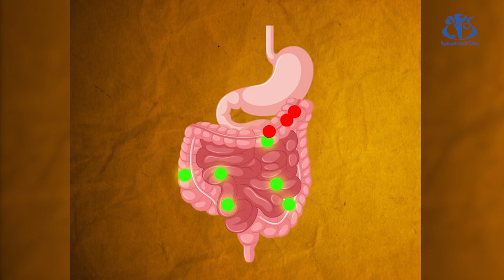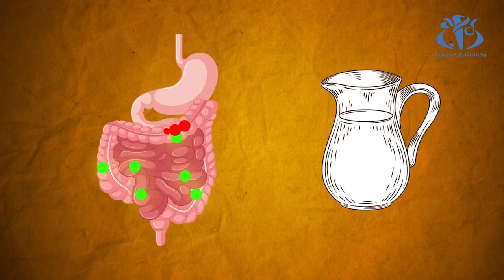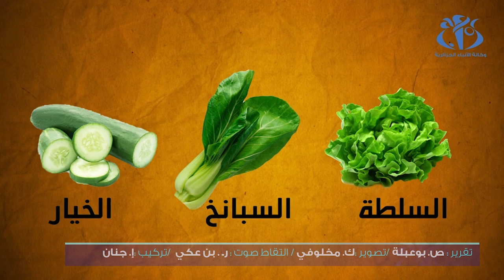أكثر من 6500 إصابة جديدة بسرطان القولون بالجزائر سنويا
الجزائر (واج)- تحصي الجزائر أكثر من 6500 إصابة بسرطان القولون سنويا إذ يتصدر قائمة السرطانات عند الرجل و يأتي في المرتبة الثانية عند المرأة بعد سرطان الثدي.